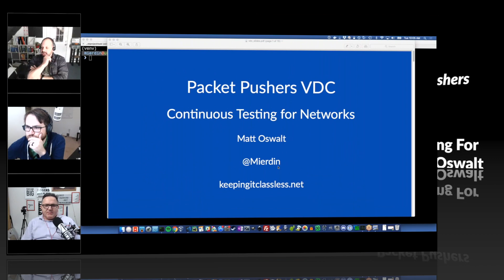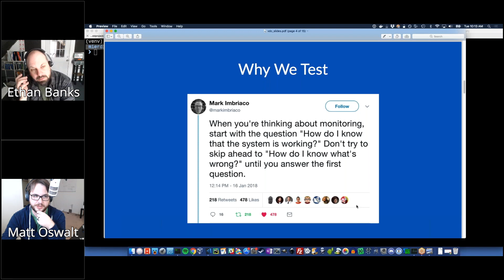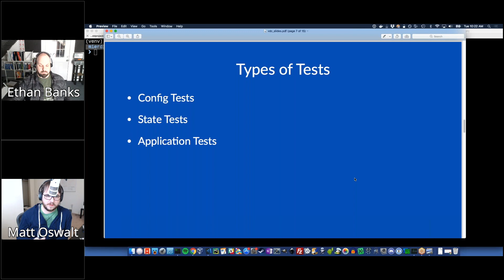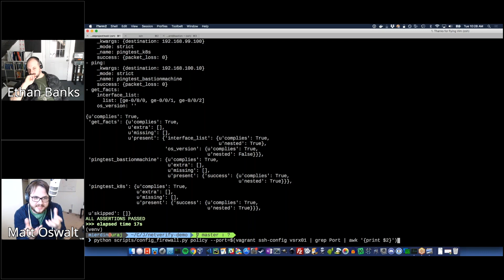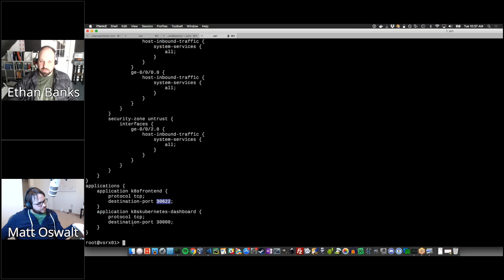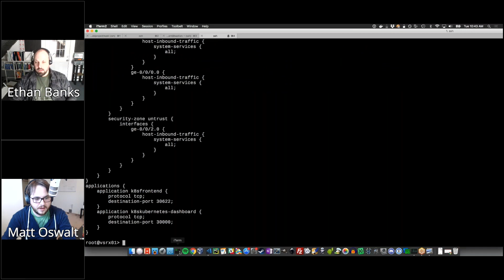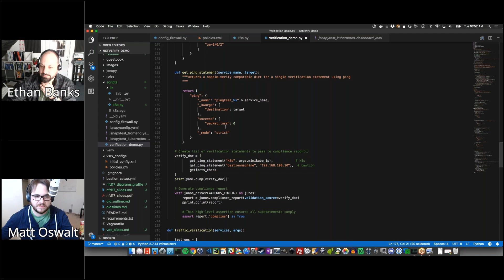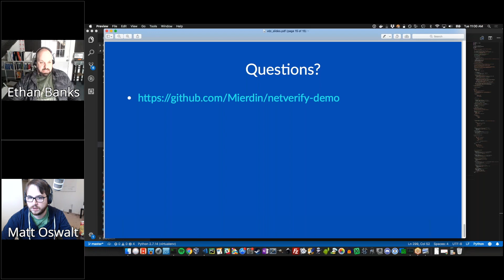Continuous Testing For Networks (Matt Oswalt)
On March 20, 2018, the Packet Pushers held a Virtual Design Clinic. In this presentation, software engineer Matt Oswalt discusses "Continuous Testing For Networks" in the context of automating firewall rules deployment.

Register for the next Packet Pushers Virtual Design Clinic They are free, and you won't get any follow up messages unless you opt-in to receive them.